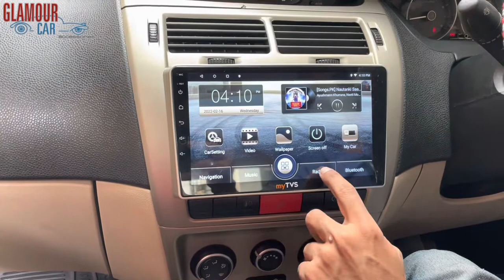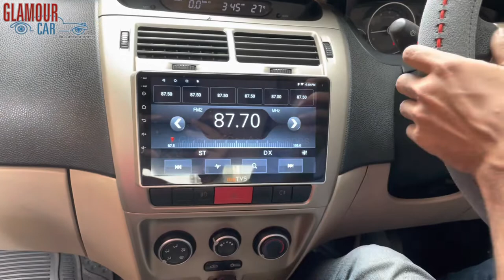TATA MANZA STOCK SYSTEM REPLACED WITH 9” ANDROID SYSTEM WITH REVERSE CAMERA #9986031792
369, 1st A Cross, 7th Block,